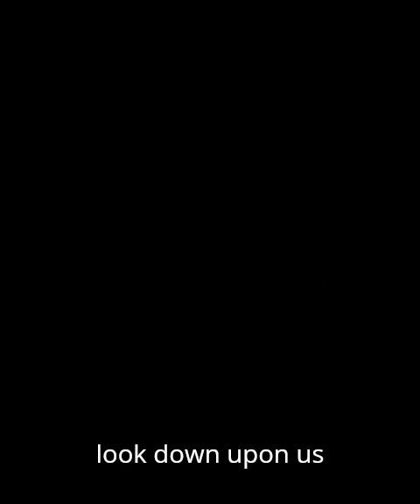JUST ME MOVIE TRAILER PAPADAD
COMING SOON MY VERY OWN MOVIE